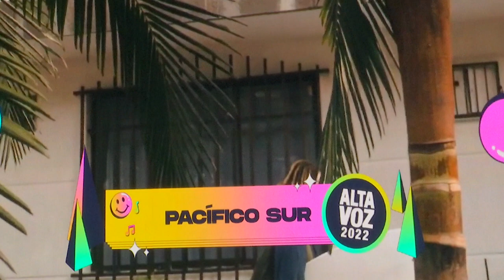Estas son las bandas nominadas al Altavoz Medellín - Telemedellín